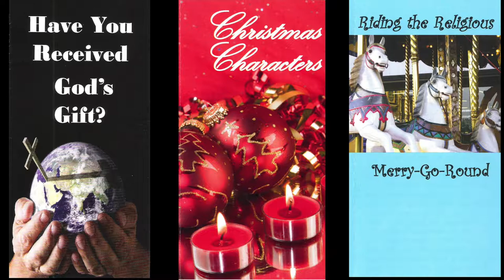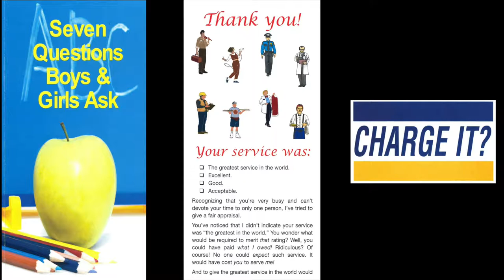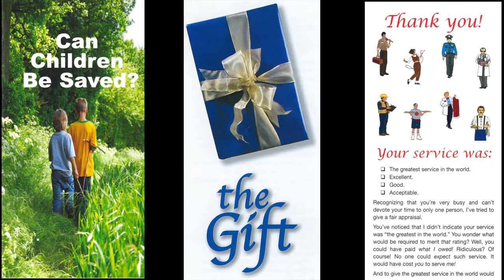Tract & Truth Tuesday (Mark 10:13-16)